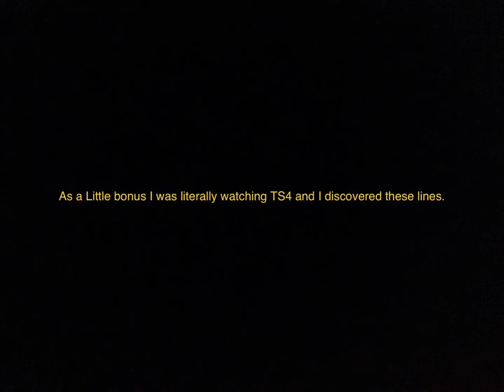All of Andy’s toys lines/scenes in Toy Story 4 (Slinky, Jessie, LGMS, Rex, Hamm, Potato Heads)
0:00 All scenes the aliens appear in
2:05 All Mrs. Potato Head lines
2:10 All Slinky lines
2:50 All Mr. Potato Head lines
3:28 All Hamm lines
4:04 All Rex lines
4:48 More Slinky, Hamm, and Rex lines I found
5:15 all Jessie lines
6:57 More Rex and Slinky lines I found